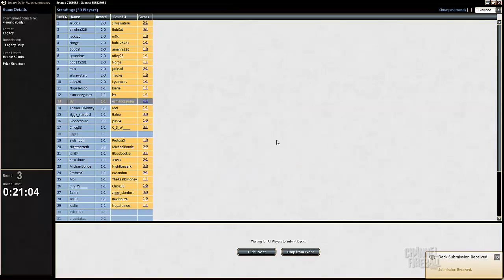Channel LSV - Legacy Elves #5 (Match 3, Game 2)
TeamCFB's Luis Scott-Vargas is back to Legacy and the archetype that made him a PT Champion: Elves.